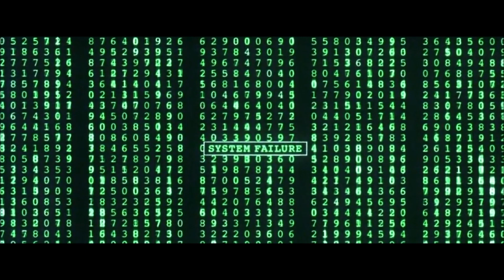I am obtimus prime, and I send this mesage to any autoboots seeking refuge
I found the original version